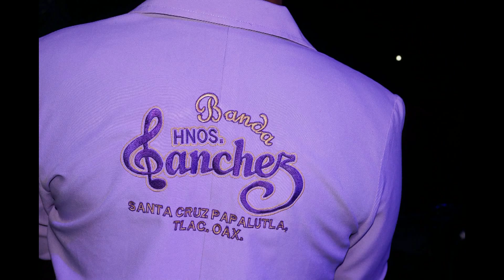Fotos CITLALI GUADALUPE MIS XV AÑOS